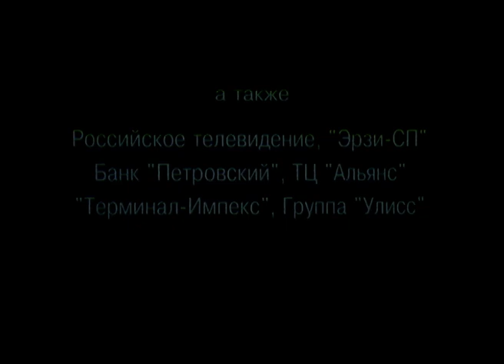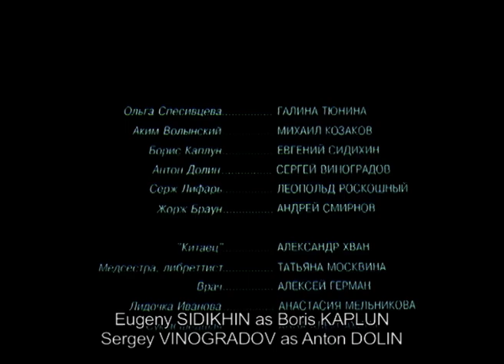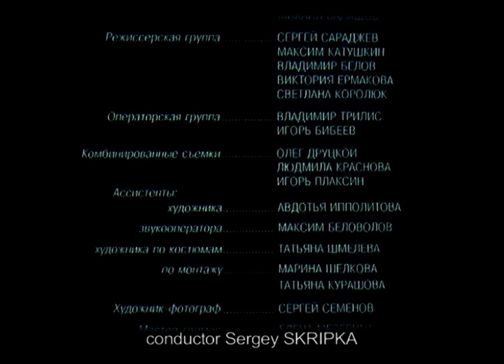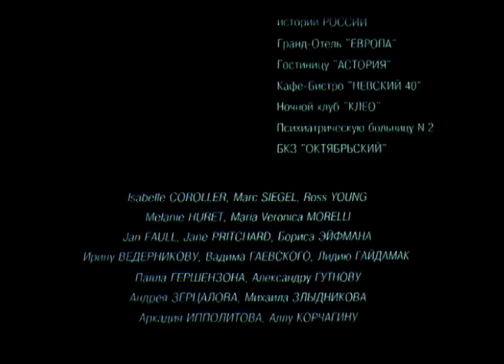Giselle's Mania. Russian Movie. Drama. English Subtitles. The Rock Films. StarMediaEN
Detective drama based on the true story of the world famous Russian ballerina, Olga Spesivtseva - known as "Red Giselle" - who fled to the West from the USSR and was pursued by the KGB all over the world. Her life was full of tragedy, greatness, love and madness.

1995
Director: Alexey Uchitel
Screen Play by: Avdotya Smirnova
Director of Photography: Sergey Lando
Art-director: Nikola Samonov
Costume designer: Ekaterina Mikhailovskaya
Sound Director: Leonid Lerner
Composer: Leonid Desyatnikov
Editor: Yelena Andreyeva
Starring: Galina Tunina, Mikhail Kozakov, Eugeny Sidikhin, Andrey Smirnov, Leopold Roskoshny (Ivan Okhlobystin)
Producer: Alexander Golutva, Alexey Uchitel
Production: Rock Films, ROSKOMKINO, Lenfilm
Country of production: Russia
Genre: Drama
Time: 100 min